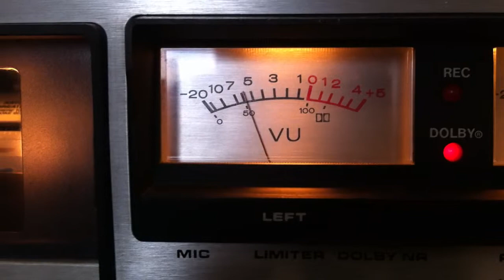CD-310 Tape Deck made by Marantz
Rejuvenated tape deck playing a little Artie Shaw.